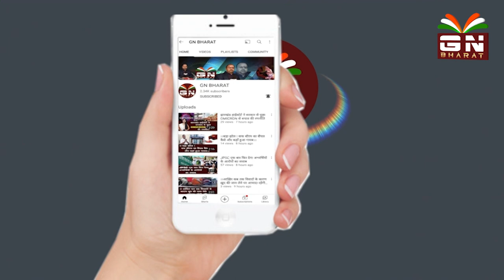सावधान ठंड से बचने का तरीका हो रहा है जानलेवा साबित